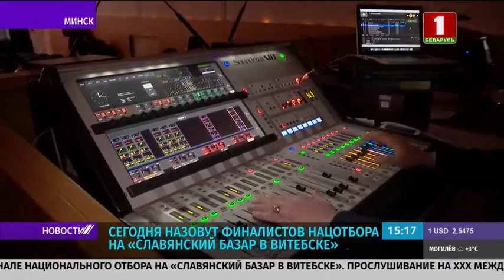В Минске проходит второй этап отбора на взрослый "Славянский базар" эфир 25.01.2021 15:15